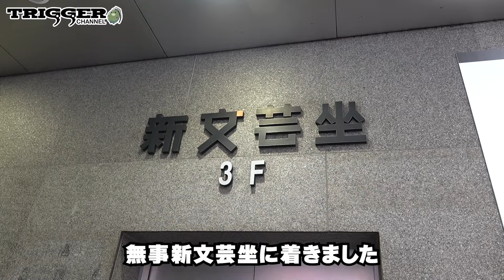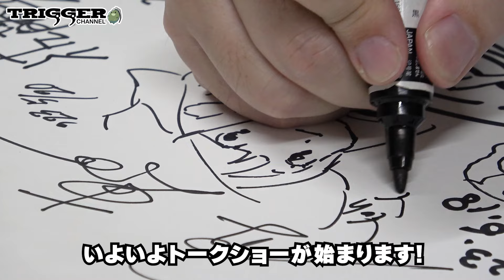【リトルウィッチアカデミア】祝10周年！新文芸坐×アニメスタイル イベント密着レポ！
[アニメーションスタジオTRIGGER]

[出演]
吉成 曜、堤 尚子、金子雄人、坂本 勝、半田修平

[撮影/編集]
川D

[企画/監修]
大塚雅彦、若林広海、堤 尚子、宮島善博、川D

[Music]
Theme of TRIGGER / Attack The Music

Behind the scenes of the “Little Witch Academia” 10 year anniversary event!

[Appearance]
Yoh Yoshinari, Naoko Tsutsumi, Yuto Kaneko, Masaru Sakamoto, Shuhei Handa

[Camera/Editor]
Kawa-D

[Planning/Supervision]
Masahiko Otsuka, Hiromi Wakabayashi, Naoko Tsutsumi, Yoshihiro Miyajima, Kawa-D